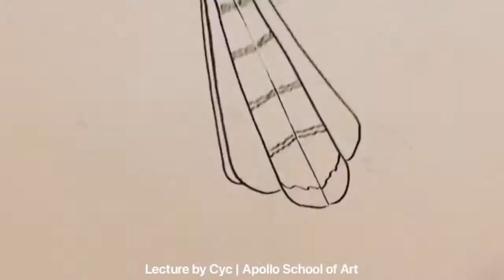Watercolor | blue Jay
For class D